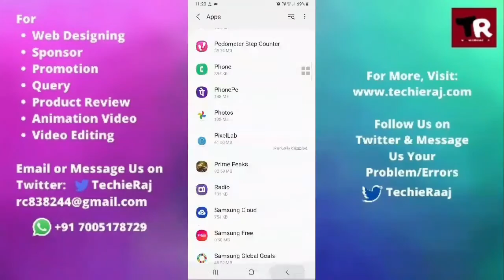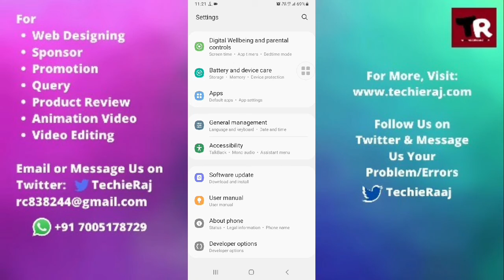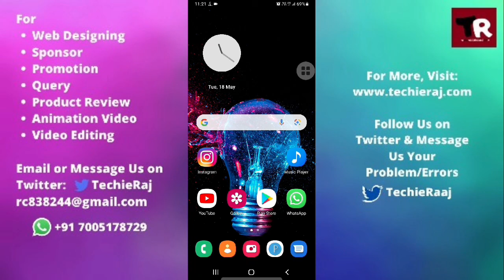Samsung J8 Ear Speaker Not Working Problem Solved